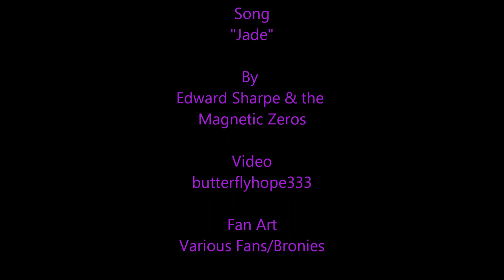Rarity ("Jade"- Edward Sharpe & the Magnetic Zeros)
Here is a video I made about Rarity from My Little Pony.

The sources of the images used are being cataloged in the description of this video. Click [[Show More]]

0:06  1)

0:12  2) From Episode

0:18  3) From Episode

0:23  4) Hasbro

0:29  5) Hasbro

0:34  6) From Episode 16

0:40  7)

0:46  8) From Episode 26

0:51  9) From Episode 14

0:57  10) From Episode

1:02  11) From Episode

1:07  12)

1:13  13) From Episode 14

1:19  14) From Episode 8

1:24  15) From Episode

1:30  16)

1:35  17) From Episode 7

1:41  18) From Episode 23

1:46  19) From Episode 16

1:51  20)

1:58  21) From Episode 2

2:02  22)

2:08  23)

2:13  24) From Episode

2:19  25)

2:25  26) From Episode 8

2:30  27)

2:36  28) From Episode 16

2:41  29)

2:47  30)

2:52  31) From Episode

2:57  32) From Episode

3:03  33) From Episode

3:09  34) From Episode 14

3:14  35) From Episode 1

3:20  36) From Episode 1

3:25 37) Mast 88 and Megasweet

3:30 38) By: Cursesfoiled This one has an awesome video of the painting process!